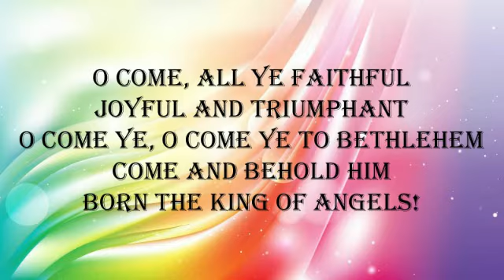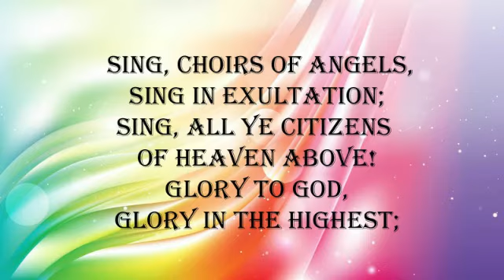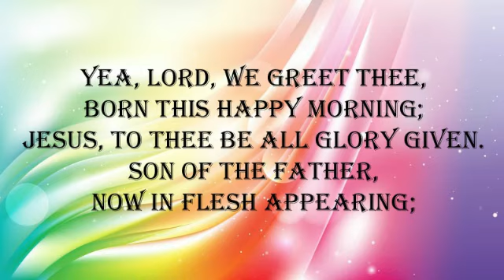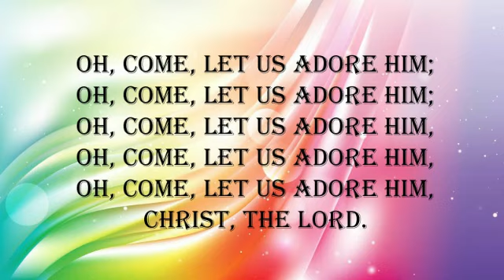O come all ye faithful with lyrics | Lyric Video | Christmas Songs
Lyrics
1. Oh, come, all ye faithful,

Oh, come ye, oh come ye to Bethlehem.

[Chorus]

2. — Sing, choirs of angels,

3. — Yea, Lord, we greet thee,

Son of the Father,